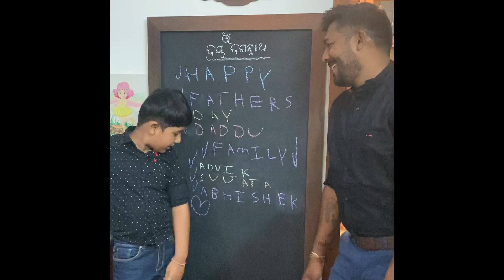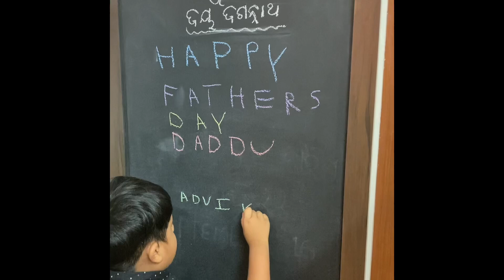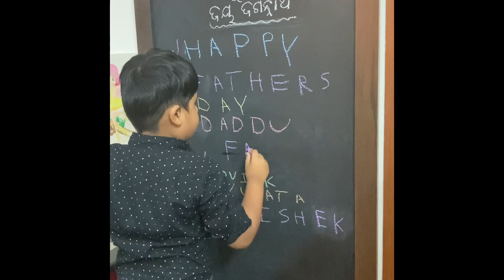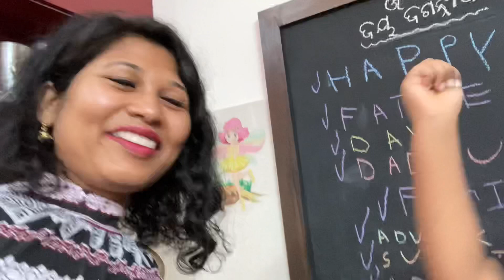ଆଜି କି ଭାଗ୍ୟ Camera ସାମ୍ନାରେ ଏତେ ଗପି ଦେଲେ 😍 ବାହାର ବଦ୍ ମାସ୍ ଟୋକା 😂 Father's Day Vlog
ଆଜି କି ଭାଗ୍ୟ Camera  ସାମ୍ନାରେ ଏତେ ଗପି ଦେଲେ 😍  ବଦ୍ ମାସ୍ ଟୋକା 😂 Father's Day Vlog

YouTube- Odia Vlogs by Sujata
Facebook- Sujata Pradhan Behera